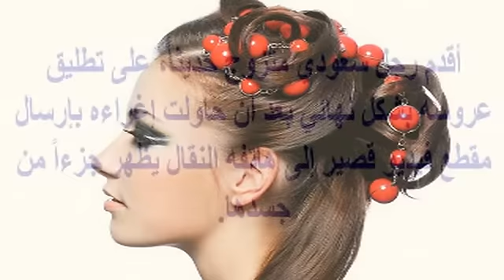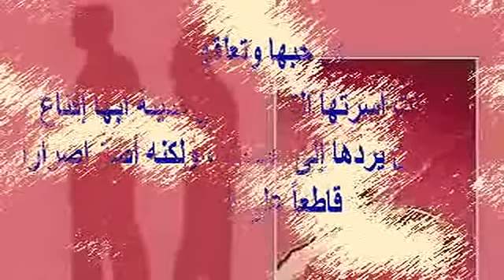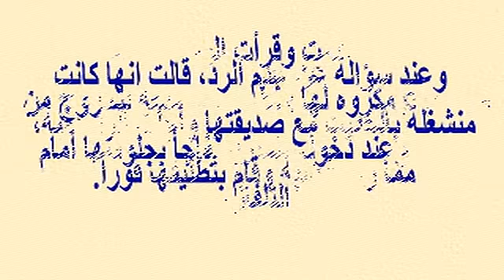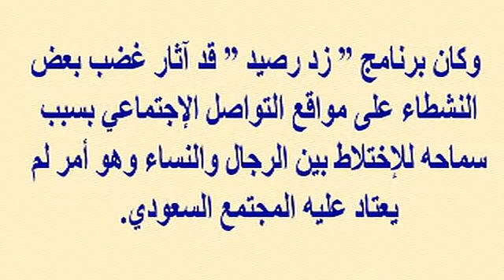طلاق عروس سعودية بسبب الفراولة وأخرى بسبب إصبع قدمها...وأغرب قصص طلاق السعوديات...والأخيرة ستصدمكم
وبرجاء زيارة مدونتى الجديدة على الرابط
  وشكرا